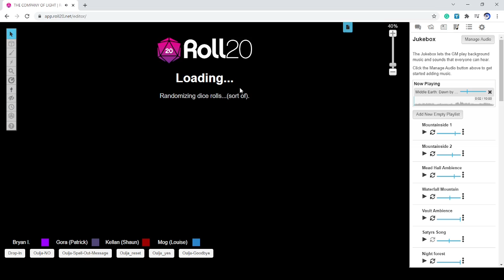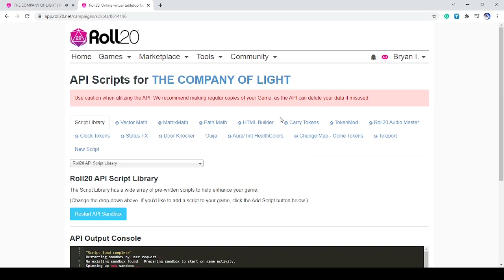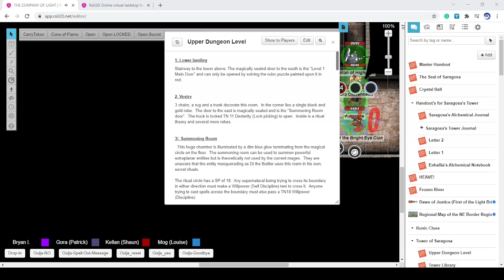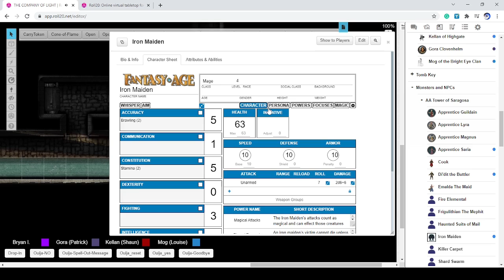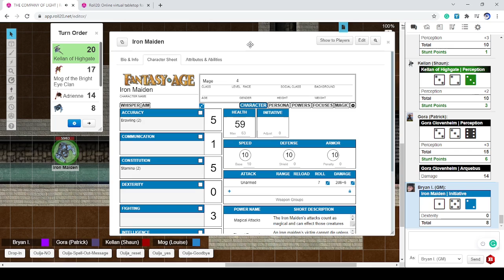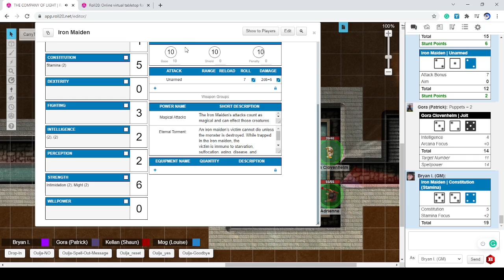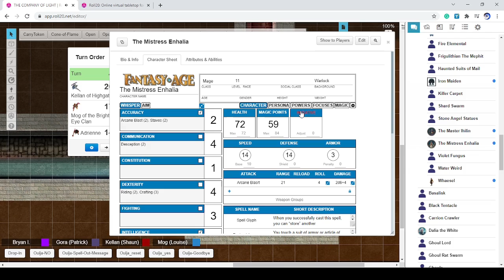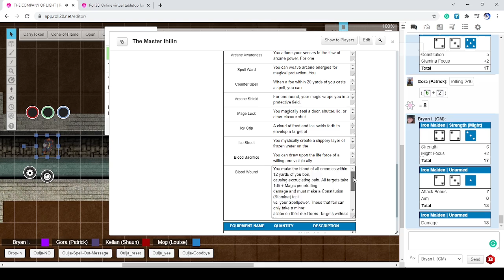Tower of Saragosa Ep 16 Fear of the Dark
A small band of heroes is on the trail of an ancient sorcerer to learn the truth and find his secret books of magic.

After their conversation with the ghost of Nayrie/Morgana, the company of light descent into the dungeon's beneath the tower to release the tormented soul of the loyal butler from the crazed death-dealing device.

Rules systems:- Fantasy Age by Green Ronin Publishing Music and Sound Effects by DH9 Radio, Battle Bards, Incompotec.com, and Tabletop Audio

Maps created by B F Irving/Gethsemane Games using Champaign Cartographer 3 by Profantasy Software